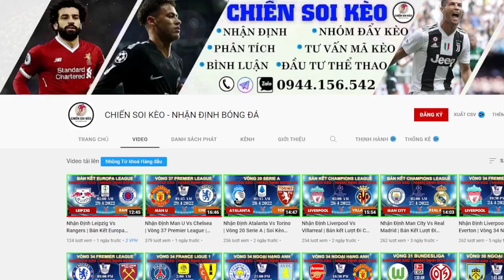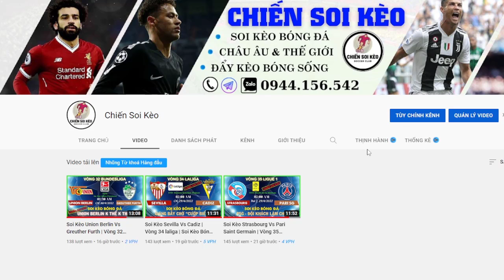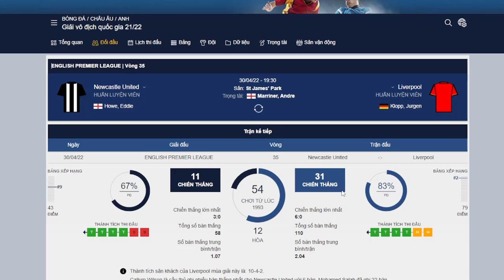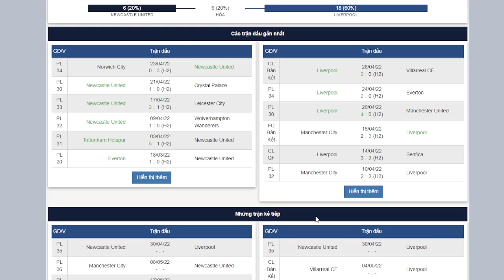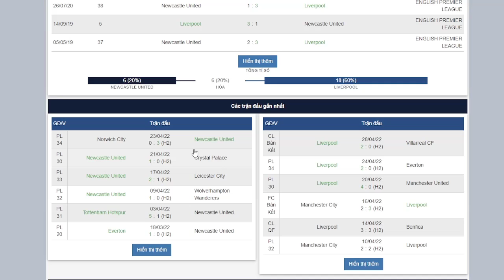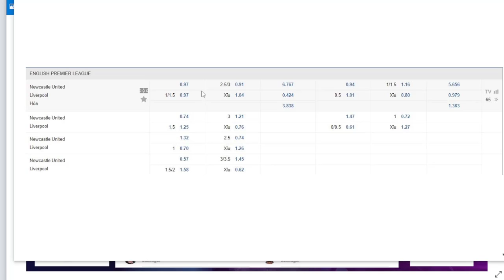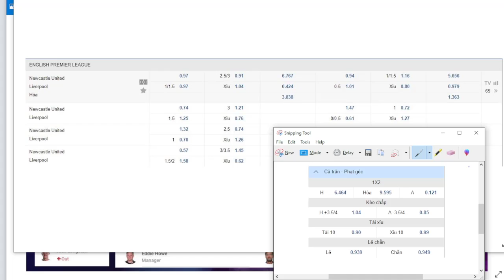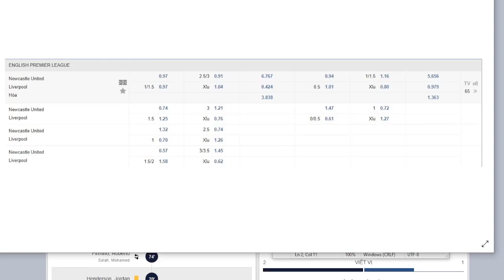Soi Kèo Newcastle Vs Liverpool | Vòng 35 Ngoại Hạng Anh | Soi Kèo Bóng Đá | Soi Kèo Premier League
***CHIẾN SOI KÈO - SOI KÈO BÓNG ĐÁ ***

Với 4 trận toàn thắng, Newcastle đã tạm thời vươn lên vị trí thứ 9 trên bảng xếp hạng Ngoại hạng Anh với 43 điểm. Dù khó có thể giành suất tham dự cúp châu Âu mùa tới, nhưng rõ ràng, cuộc cải tổ nhân sự của những ông chủ Ả Rập đã khiến đội chủ sân St James' Park dần vươn tầm để trở thành một thế lực mới tại Premier League. Vì thế, cuộc tiếp đón Liverpool tới đây, thầy trò Eddie Howe sẽ ra sân với một tâm lý thoải mái nhất.
Trong khi đó, Liverpool đang tiếp tục đà thăng hoa ở giai đoạn cuối mùa. Chiến thắng 2-0 trên sân nhà trước Villarreal ở trận bán kết lượt đi Champions League gần như đã giúp thầy trò HLV Jurgen Klopp đặt 1 chân vào trận chung kết thứ 3 của mùa giải, sau chức vô địch Cúp Liên đoàn Anh và chung kết FA Cup.
Vì thế, chuyến làm khách trên sân Newcastle ở vòng 35 này, mục tiêu của Liverpool không gì khác là giành trọn 3 điểm để tiếp tục cuộc đua đến ngôi vô địch giải Ngoại hạng Anh khi khoảng cách của The Kop với đội đầu bảng là Man City chỉ là 1 điểm.

- Newcastle: Dubravka; Krafth, Schar, Burn, Targett; Shelvey, Guimaraes, Joelinton; Almiron, Wood, Saint-Maximin
- Liverpool: Alisson; Gomez, Matip, Van Dijk, Robertson; Henderson, Fabinho, Keita; Salah, Mane, Jota